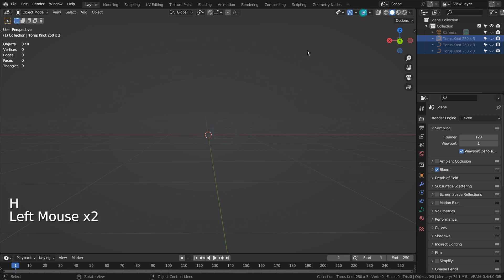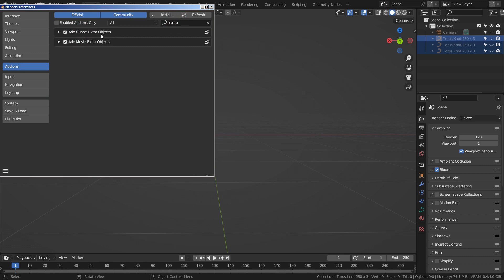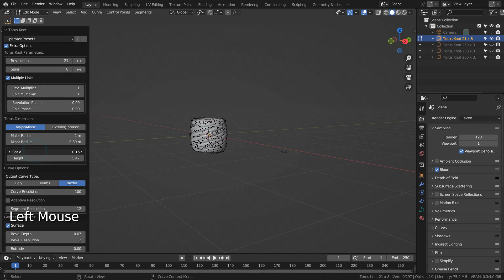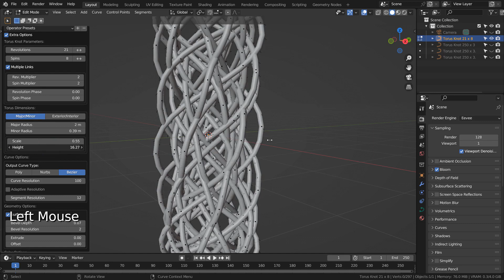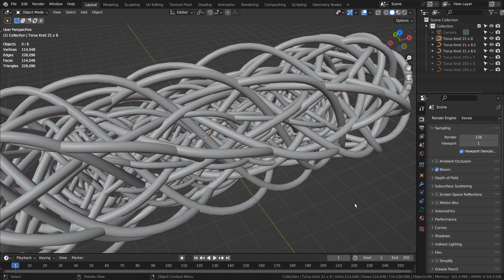Blender Tutorial - Torus knot plus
0:50 Add-on activation
1:25 Extra options
3:23 How I made the final object